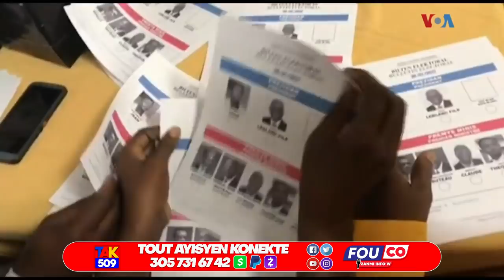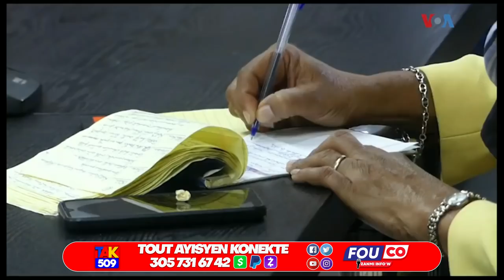7 fev gadon Malè…Ariel Vann…Madichon Jovenel frape Montana…Claude Lage Koze a San Filtè /Fouco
7 fev gadon Malè.Ariel Vann.Madichon Jovenel frape Montana.Claude Lage Koze a San Filtè /Fouco